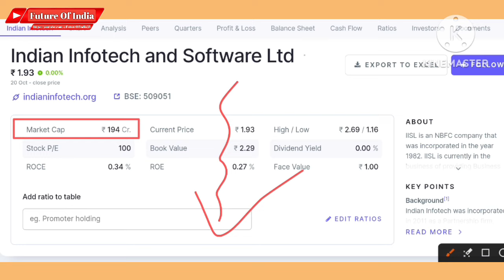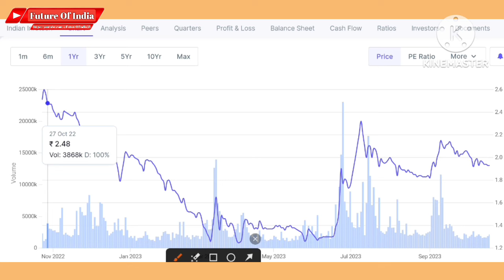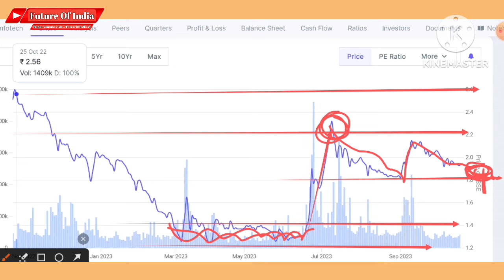Indian infotech and software ltd latest news । Indian infotech share latest news । Future Of India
Hash Tags -

Please Note:-